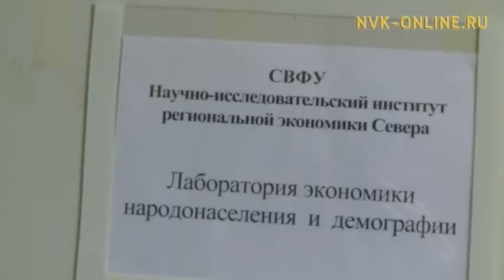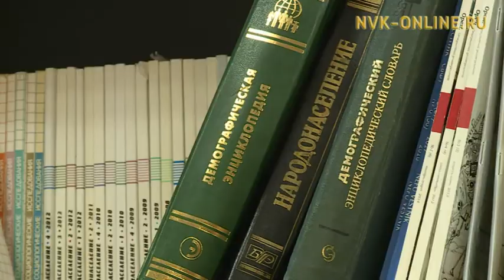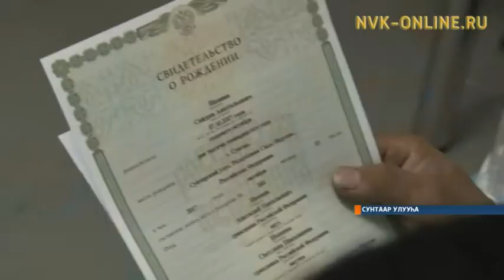Ийэ хапытаалын 2021 с. диэри уһаттылар. Оҕолонноххо, туох эбии көмө оҥоһуллар буолла?